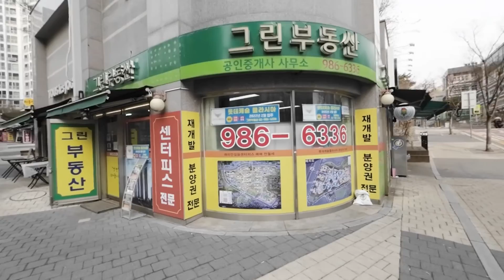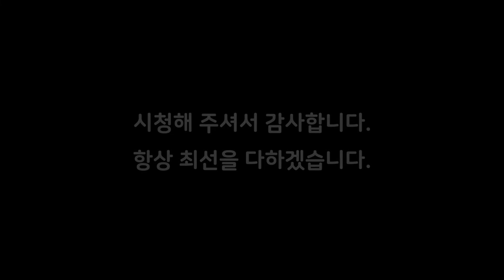[부동산뱅크TV] 길음동 래미안길음센터피스 25평 83B타입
부동산뱅크TV "쇼미더하우스"입니다.

이 영상은 서울시 성북구 길음동에 위치한 래미안길음센터피스 아파트 실내 구조를 소개하는 영상이며 면적은 25평 83.86㎡/59.9㎡ B타입 입니다.

* 촬영에 도움을주신 리포터는 그린부동산 김영란 대표님입니다.

※ 본 영상은 2022년 3월을 기준으로 제작되었으며 시청하시는 현 시점과는 정보가 다를 수 있음을 알려드립니다.